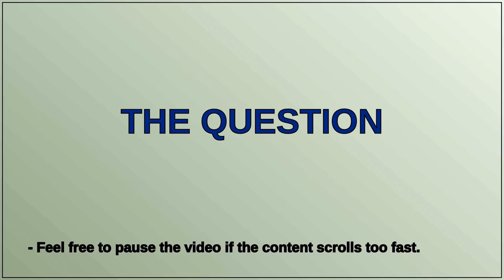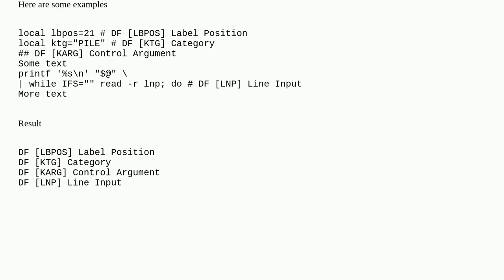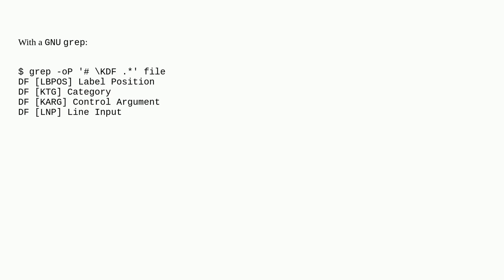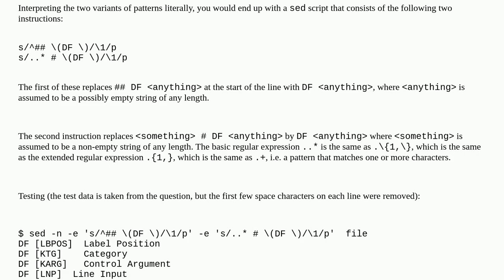Printing parts of certain lines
A special thanks goes out to the community

  text-processing